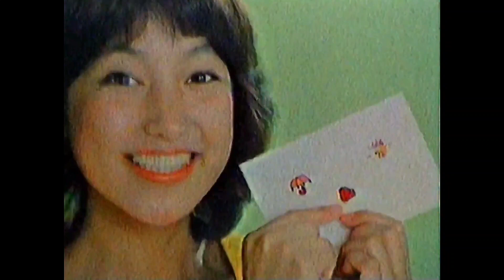CM 1977 ロッテ いちごカプッツェル